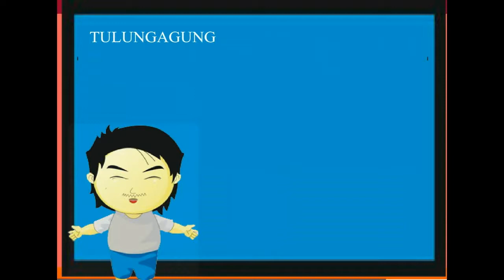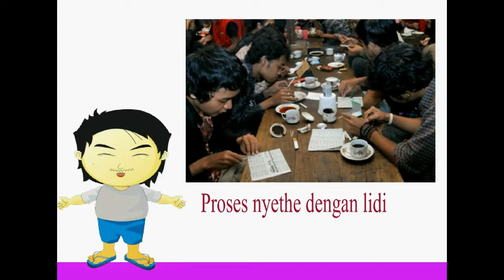Rokok Vs Kopi Khas T.A _ SEJARAH CETHE TULUNGAGUNG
CETHE merupakan nama untuk rokok yang telah di lapisi bekas ampas kopi. Tulungagung terkenal dengan kota cathe dan biasanya jenis kopi yang dipakai untuk cethe adalah bekas wedhang kopi ijo khas Tulungagung.